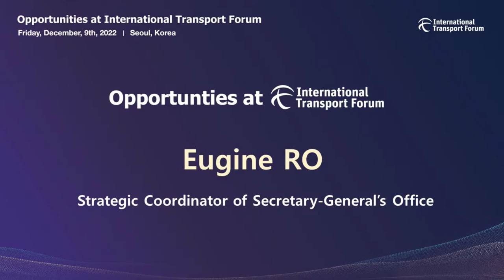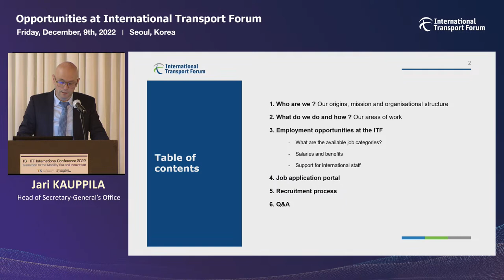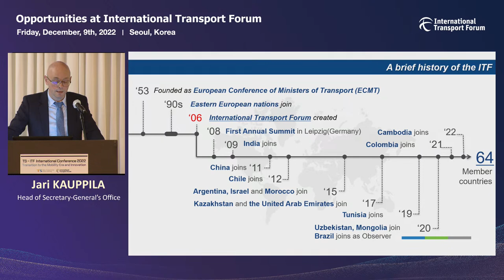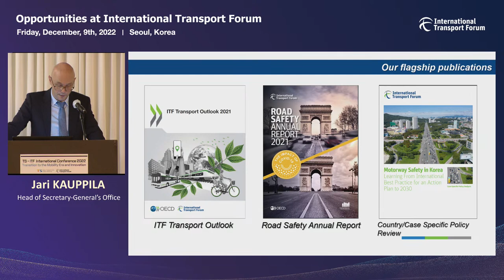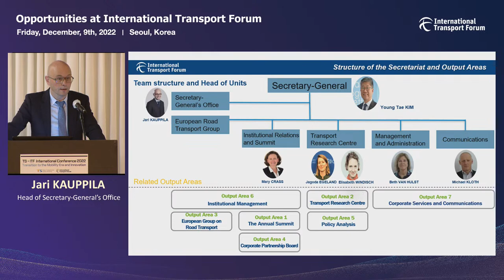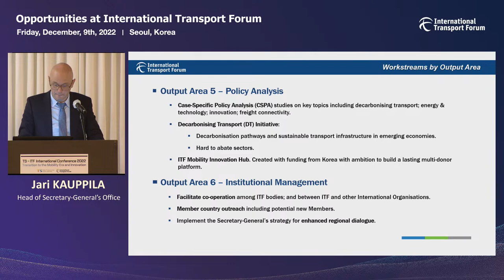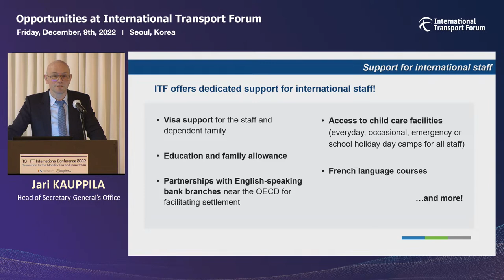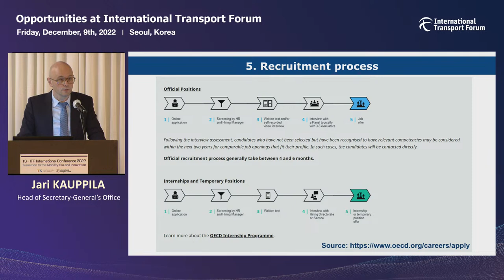Opportunities at ITF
2022년 12월 9일(금) 17:00
The K-호텔 한강홀

* 공단은 유튜브 채널을 통해 수익을 창출하지 않으며,

* 공단 사업 및 업무 관련하여 문의가 있는 경우 유튜브 댓글보다는
   홈페이지 상담을 통하실 경우 정확하고 빠른 답변 받으실 수 있습니다.